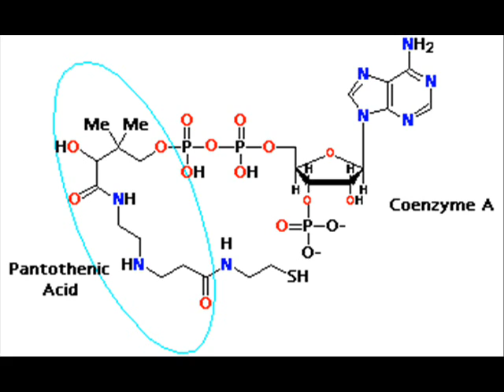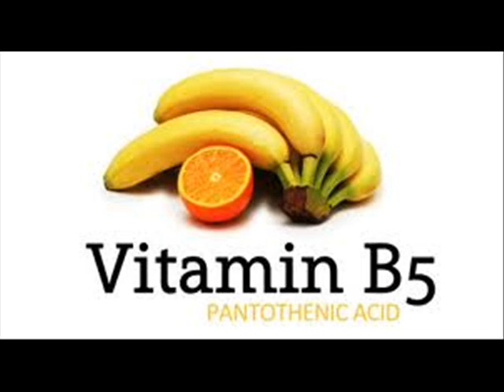Vitamin-B-5 , HEALTH EDUCATION , INFECTION CONTROL (ICSP) , URDU / HINDI .